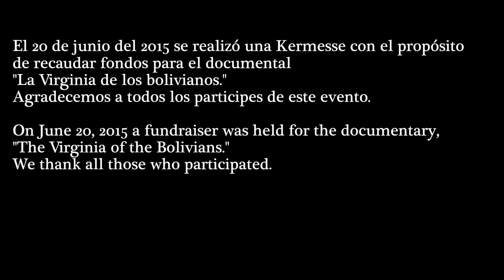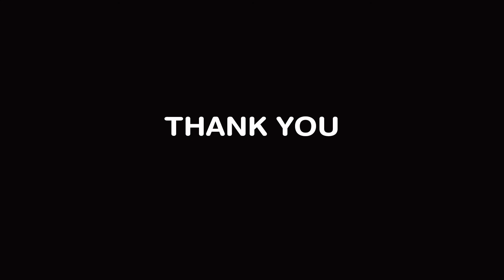Kermesse 2015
El 20 de junio del 2015 se realizó una Kermesse con el propósito
de recaudar fondos para el documental
"La Virginia de los bolivianos."
Agradecemos a todos los participes de este evento.

On June 20, 2015 a fundraiser was held for the documentary,
"The Virginia of the Bolivians."
We thank all those who participated.